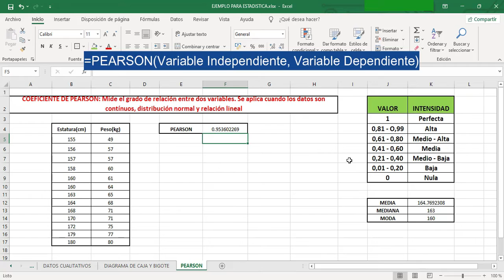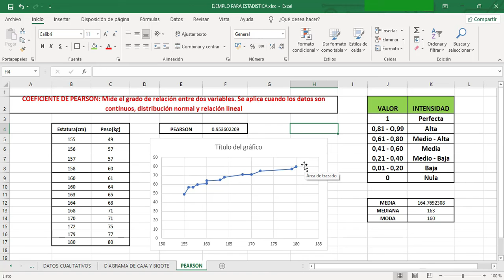👉Cómo calcular Coeficiente de PEARSON en 3 minutos en EXCEL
✅ ¿Te enfrentas a la tarea de analizar relaciones entre variables en tus conjuntos de datos?
En este tutorial, te guiaremos paso a paso a través del proceso de calcular e interpretar el coeficiente de correlación de Pearson en Excel, una herramienta estadística fundamental para comprender la asociación entre dos variables numéricas.

✅ Aprenderás a:
- Preparar tus datos: Te enseñaremos cómo organizar y preparar tus datos en Excel para el análisis de correlación.
- Calcular el coeficiente de correlación de Pearson: Descubrirás cómo utilizar la función PEARSON() de Excel para calcular el coeficiente de correlación entre dos variables.
- Interpretar el valor del coeficiente: Aprenderás a interpretar el valor del coeficiente de correlación, comprendiendo su significado y magnitud.
- Evaluar la significancia estadística: Te guiaremos en la evaluación de la significancia estadística del coeficiente de correlación, determinando la fortaleza de la relación.

ÍNDICE
00:00 Introducción
00:20 ¿Qué demuestra el coeficiente de Pearson
01:14 Cálculo del Coeficiente de Pearson
01:53 Interpretación de los resultados
02:11 Gráfico de Dispersión